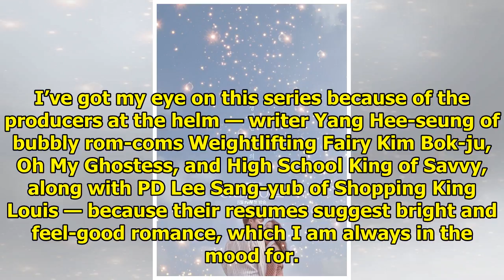Bright lights and whimsy in The Wife I Know's first poster » Dramabeans Korean drama recaps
The first poster is out for The Wife I Know, the upcoming tvN drama starring Ji Sung (Defendant) and...